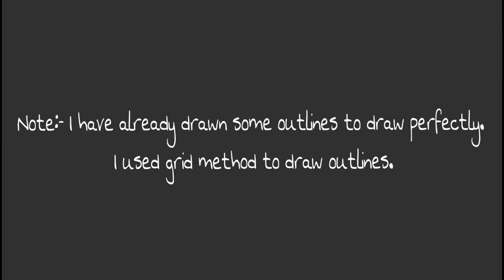Sketch of Shubhangi Kedar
Hey guys!
I'm up with a new video.🤗Sketch of Shubhangi Kedar.